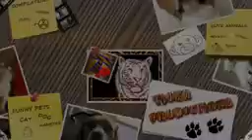animal funny video|best funny jokes video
animal funny video
funny videos with kid,
funny videos with dogs,

funny videos of kids,

funny videos in animals,

funny video of animals,

funny video animal,

funny dogs,

funny dog,

funny animals,

funny animal videos youtube,

If you see a clip that you own that you did not submit or give consent for use, we have likely received false permissions and would be happy to resolve this for you!